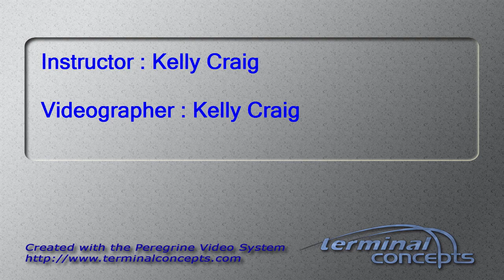Frances Bookin's Tandem skydive!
Frances Bookin's tandem skydive at Skydive Snohomish!